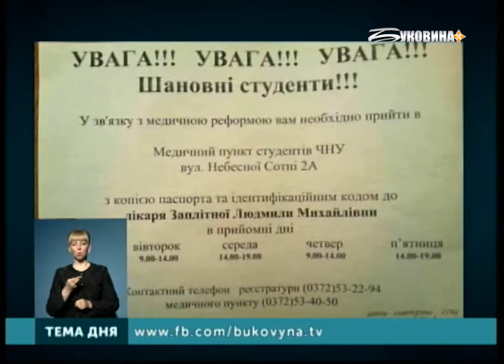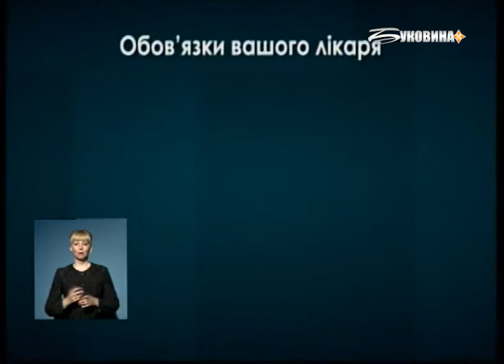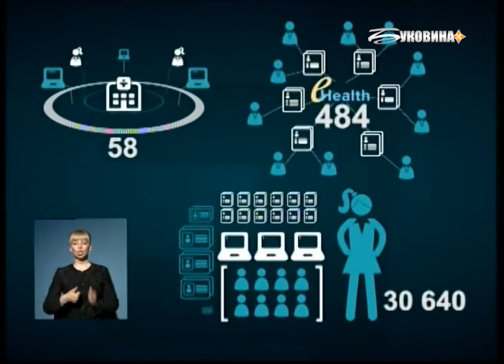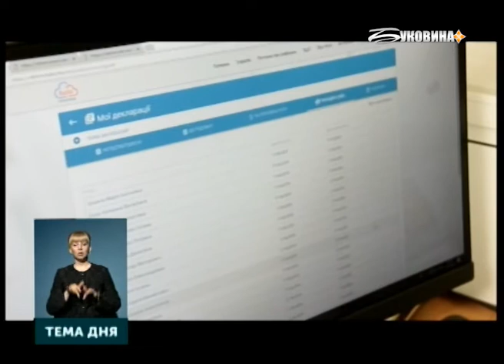ТЕМА ДНЯ: БУКОВИНА. Підписання декларацій із сімейним лікарем: обов'язковість чи необхідність?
Гість: Юрій Лесюк - заступник директора Департаменту охорони здоров'я Чернівецької ОДА